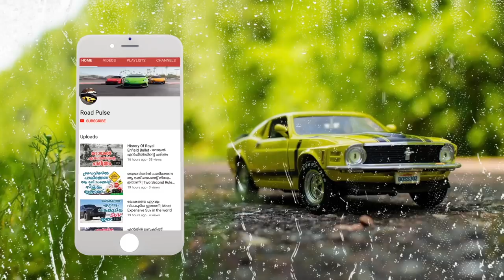ഇത് കരുത്തൻ ടാറ്റ ഹെക്‌സ | Tata Hexa Rescues Innova Scorpio In Ladakh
The Tata Hexa is the flagship SUV of the brand and was launched last year in the Indian market. The Hexa is quite popular for its long list of features and the European looks that it offers and has become decently popular in the segment. With the start of the Ladakh season, many car and SUVs have flocked to the picturesque place located in the northern Himalayas. Here is a video of the Tata Hexa extending a helping hand to a Toyota Innova and a Mahindra Scorpio.

Pangong Tso, which is one of the highest lakes in the world, is one of the major tourist attractions in the Ladakh region. While there are many warning signs along the banks of the Pangong Lake warning tourists not to take the vehicles too close to the lake, many people ignore the signs. Here is a Scorpio that went too close to the lake and the soft sand trapped the SUV completely. In a bid to get out of the soft sand surface, the Scorpio dug deeper and got stuck royally.

The Tata Hexa came to the rescue and helped the Scorpio to get out of the soft sand. It is not known if the Scorpio is a 4WD or a 2WD version. Mahindra offers the Scorpio with the 4X4 option and a low-range transfer case that makes it very capable. The Hexa, on the other hand, does not get a low-ratio transfer case. However, it gets various modes like rough road, comfort and dynamic modes on its all wheel-drive layout to suit multiple terrains.